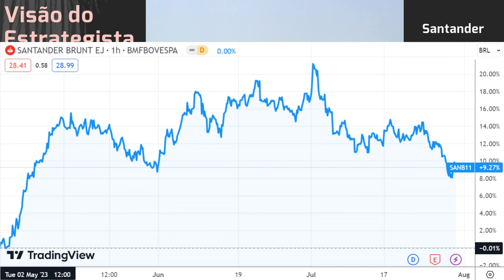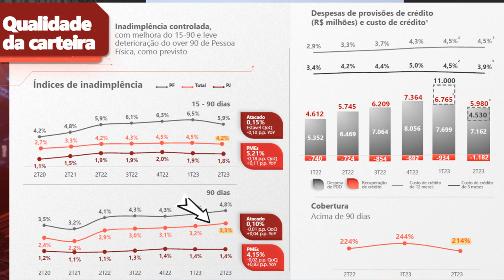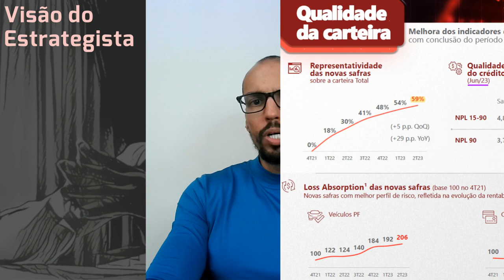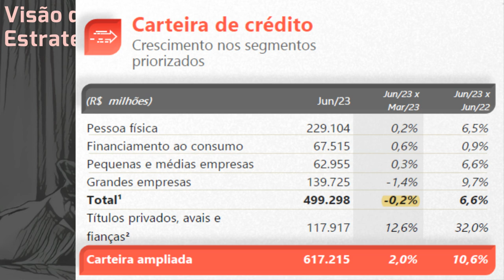29.07.2023 - Visão do Estrategista - Resultados Santander 2T23 - SANB11